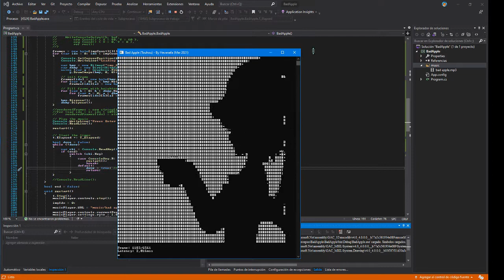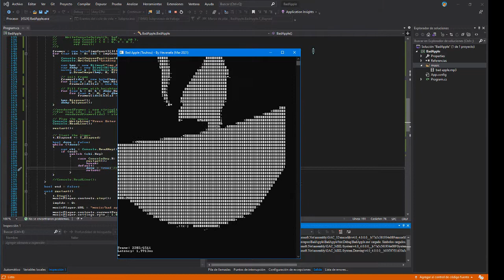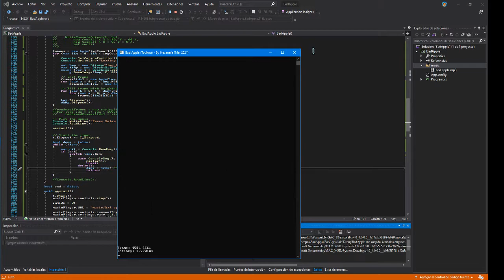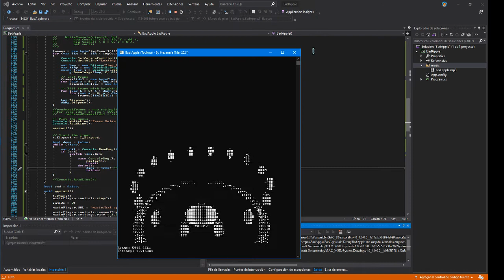Bad Apple but it's a C# Console Application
I made this during my free time at work.
I had to fast-forward the music programmatically (1.03x speed) to catch up the rendering process.  Setting up the refresh interval was tricky as the latency isn't consistent.
Planning, capturing the frames, converting all the 6000+ frames, and also writing the programme took less than 5 hours.